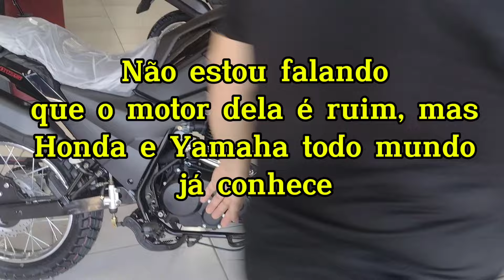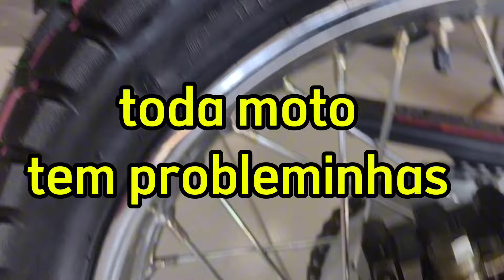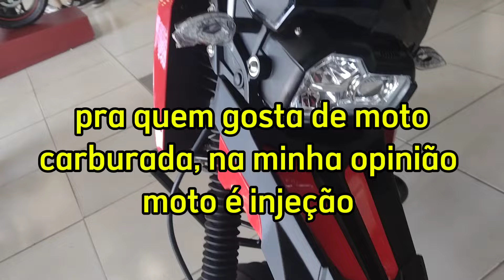Comprar uma Shineray ou não comprar!